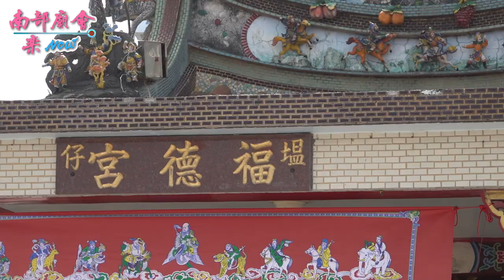3／27(六) 【塭仔魚塭多，居民信徒事業重心，聖母一定要親臨庇佑！ 拍攝地點 塭仔福德宮 】屏東佳冬 塭仔慈慧宮 天上聖母平安遶境大典